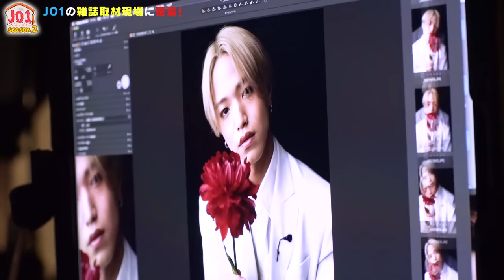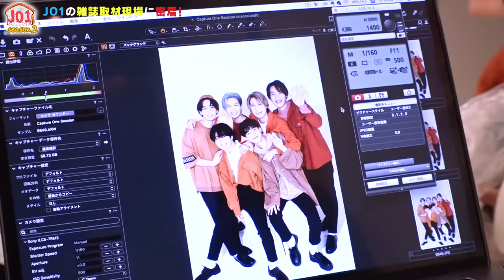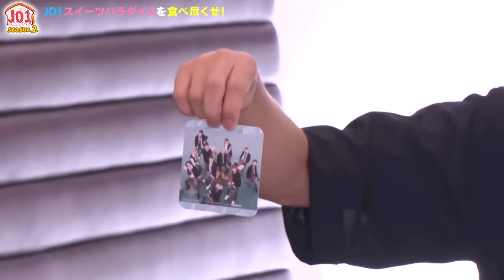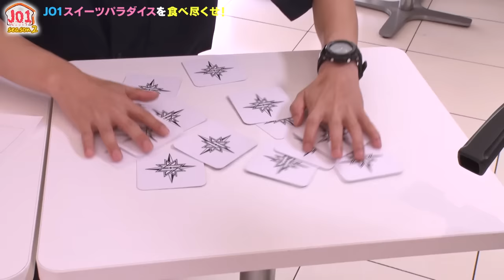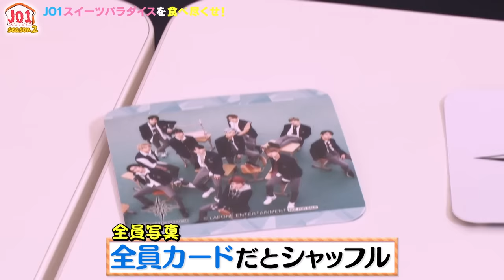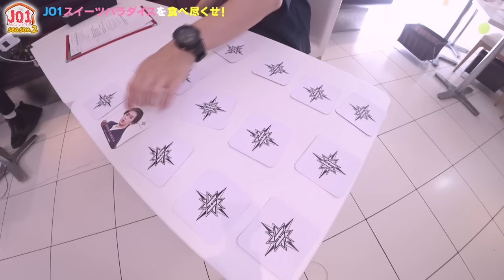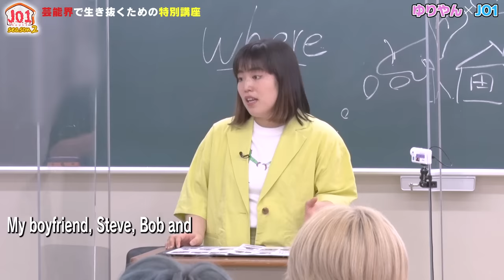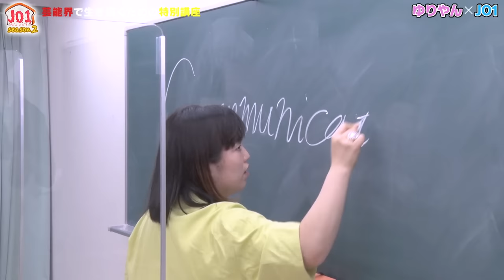[JO1 HOUSE] season2 #6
グローバルボーイズグループ 「JO1」初のレギュラー番組『JO1 HOUSE』
JO1のメンバーがグローバルボーイズグループとしてはばたくために
様々なことを学んだり、挑戦する様子をお届けします！
ここでしか見られない11人の姿をお楽しみください。

season2では、セカンドシングル『STARGAZER』制作の密着ドキュメンタリーのほか、
様々な無茶ぶりに果敢に挑戦する表情など、11人の素にも迫っていきます。